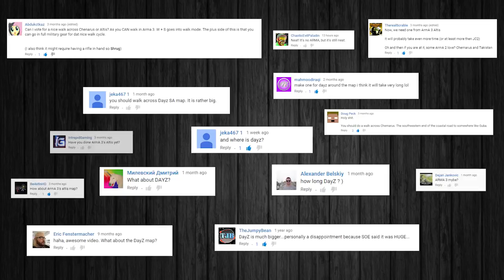Across the Map #30: Arma/DayZ Chernarus walk across the Map TimeLapse Video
And yes before you ask Altis is coming soon. (Also reason i did this in .

Across the Map #32: ArmA 3 Altis walk across the Map TimeLapse Video Across the Map Series were I walk, run, jog and occasionally swim around large maps .

Across the Map #31: Far Cry Blood Dragon walk across the Map TimeLapse Video Across the Map Series were I walk, run, jog and occasionally swim around .

Across the Map #28: Far Cry Primal walk across the Map TimeLapse Video Full Disclaimer, i used lots of cheats/trainers to complete this version of the walk, .